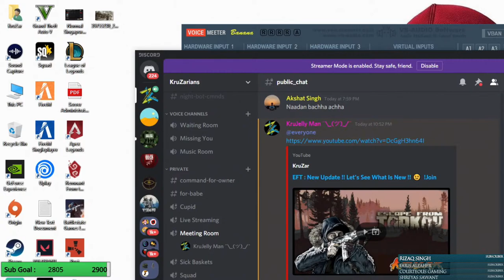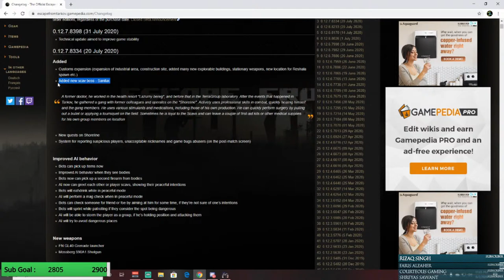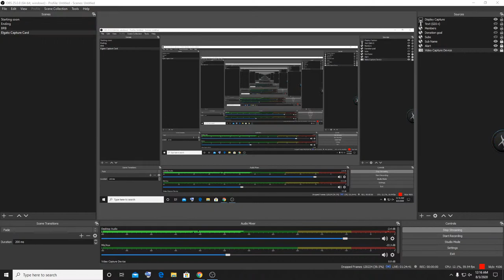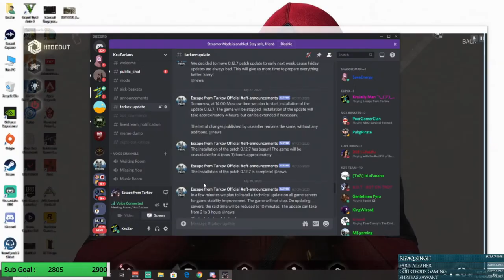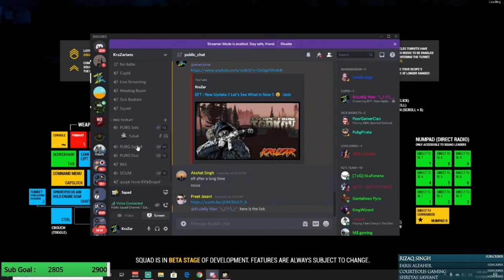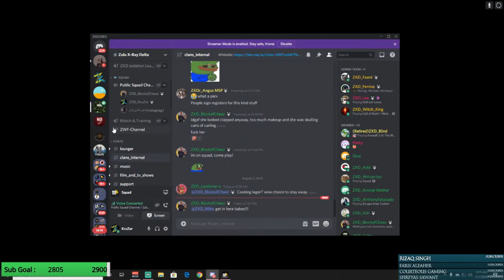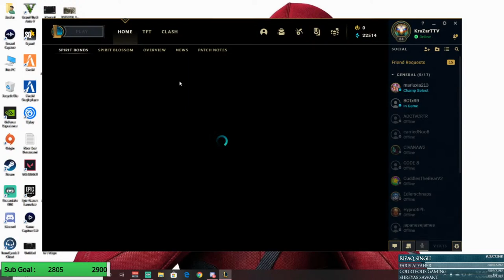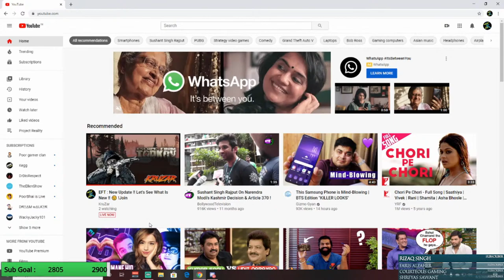EFT : New Update !! Let's See What Is New !! 😉 !Join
No Spam.
English Language is 1st Priority to Communicate.
If Can't Say Positive thing then Better You Don't Open Your Mouth
No discussion on Politics.( Because I Am Bad On This Topic)

  ★⭐️★ PC Spec ★⭐️★
Gaming PC
GPU - Gigabyte Auros 2080 Super
Processor: Ryzen 7 3700X (8 Core, 4.4 GHz, 36MB Cache)
SSD: Kingston 250gb M.2 NVME
HDD: 2 TB
Monitor: Samsung Curved 144hz Gaming Monitor (VA Panel)
Keyboard: Logitech G513
Mouse: Logitech G502 Hero
Headset: Logitech Artemis Spectrum G633 And Logitech G430 7.1 Surround

Streaming PC
GPU - Asus Strix GTX 970 4gb x 2 (8gb)
Processor: i5 6600k 3.90 GHz 6mb cache
SSD: Samsung 850 EVO 250GB
HDD: 1 TB
Monitor: AOC 24' IPS model 120hz
Keyboard: Logitech G513